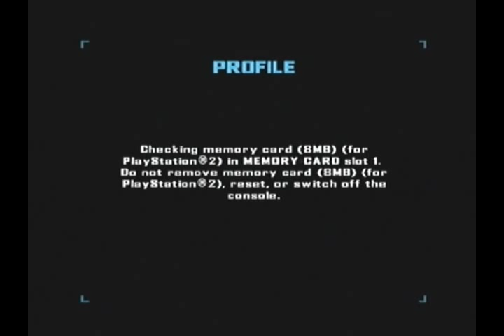Lets Play Judge Dredd Dredd Vs Death Part 11 [FINAL] - The Final Battle!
Does Judge Dredd finally catch Judge Death? Find out in this final installment of "Lets Play Judge Dredd Dredd Vs Death". Enjoy!